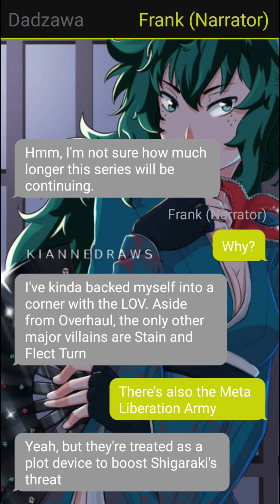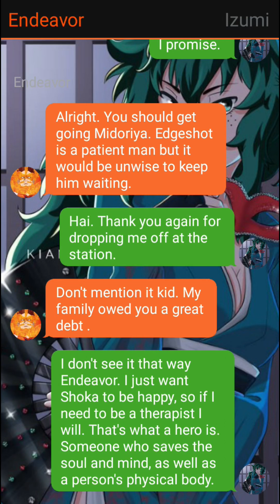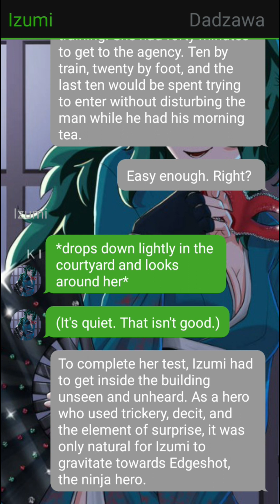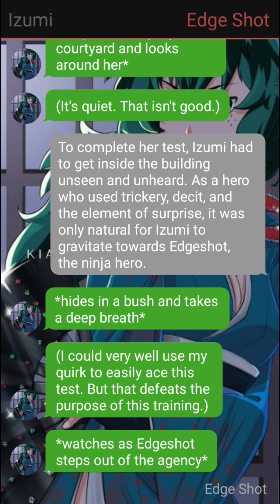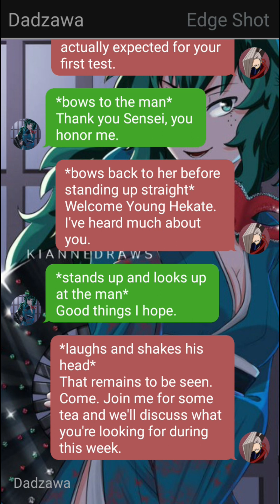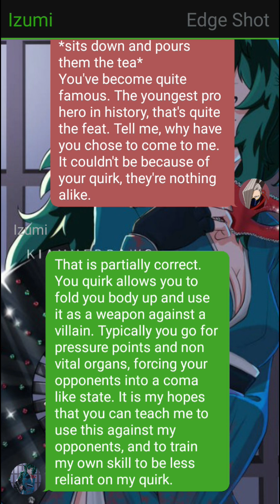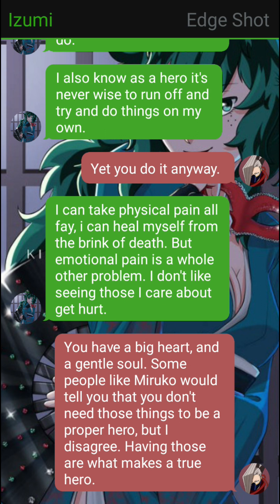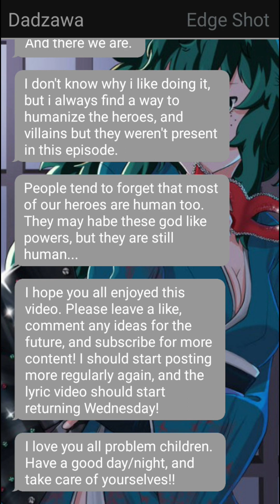Meeting the Professor // Gypsy/Roma Deku Pt 11